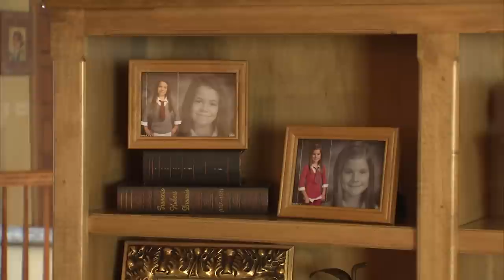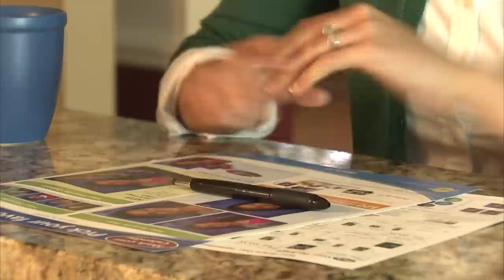The Importance of Professional School Photography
Working with a professional school photographer brings many benefits to a school. It is important when looking for a school photographer to look at all a schools needs along with the needs of the parent: studio quality portraits, service items, IDs, gift items and convenience.